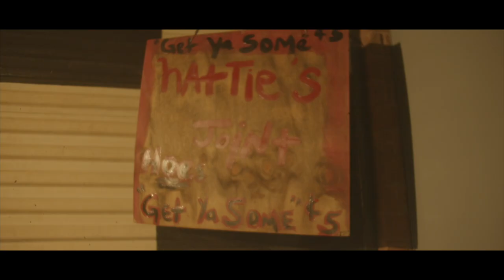Gone Get Ya Some